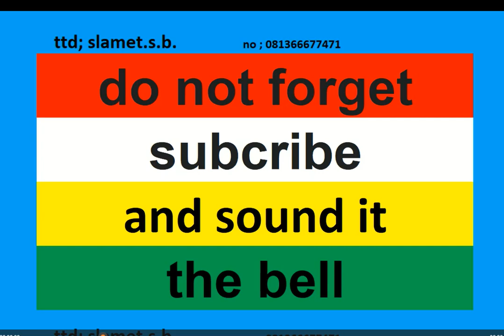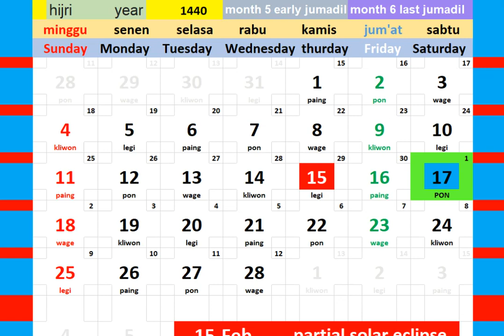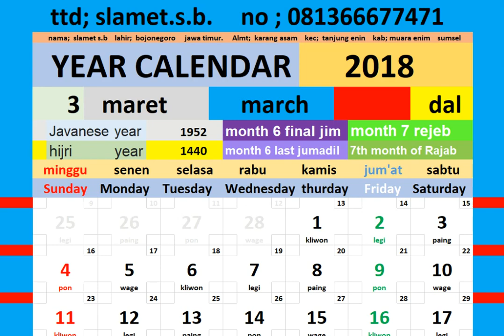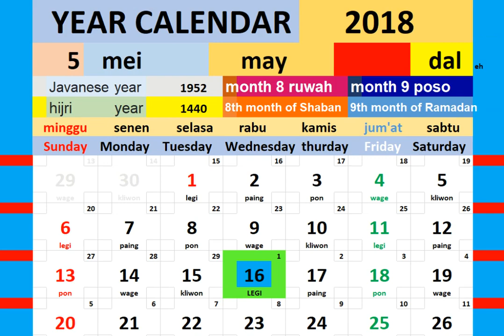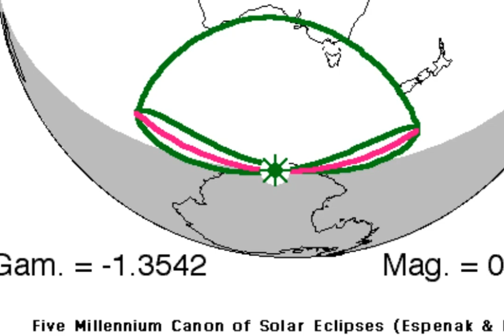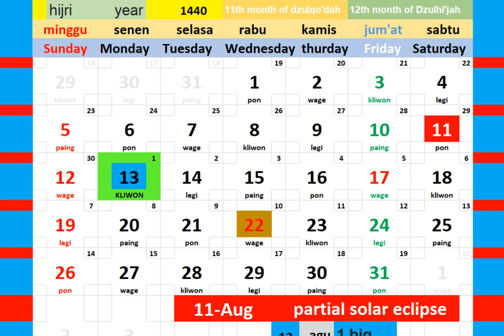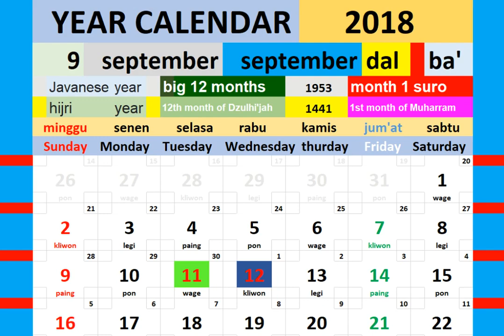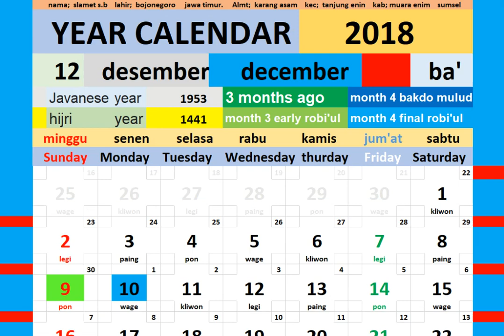calendar year 2018 +eclipse